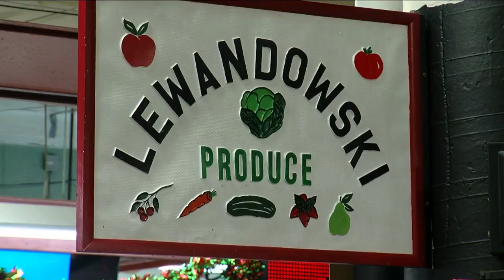Are you ready for plastic bag ban March 1st?